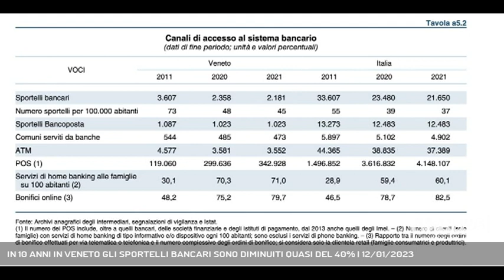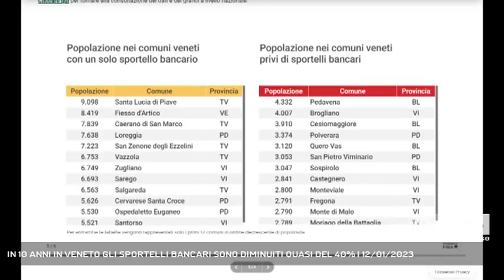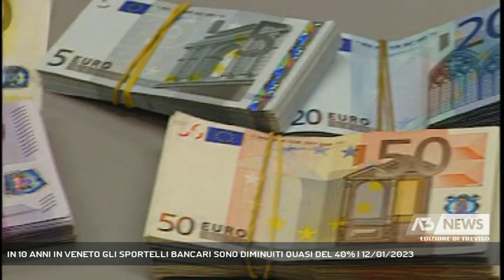IN 10 ANNI IN VENETO GLI SPORTELLI BANCARI SONO DIMINUITI QUASI DEL 40% | 12/01/2023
A3 NEWS Treviso 12/01/2023 - TREVISO - L'analisi di Adiconsum sulla demografia bancaria in Veneto: in 5 anni perso il 18% degli sportelli con conseguenze per cittadini e imprese || Dal 2011 al 2021 in Veneto gli sportelli bancari sono diminuiti del 39,5% al di sopra delle media nazionale che si attesta al 35,5%, 10 anni fa erano 3607 contro i 2181 del 2021. Questi i dati della Banca d'Italia elaborati dal Centro Studi First ,sindacato bancari della Cisl che mostrano come negli ultimi 5 anni il nostro territorio abbia perso il 18% degli istituti di credito, mentre il 13% dei comuni sono rimasti senza servizi bancari, erano 544 quelli serviti da banche nel 2011, 10 anni dopo erano scesi a 473. Questa evoluzione ha avuto conseguenze anche sul piano dei posti di lavoro, con una riduzione del numero dei dipendenti delle banche a livello nazionale del 15%. Ma anche i cittadini e le aziende risentono del cambiamento e della mancanza di un rapporto diretto. Per Adiconsum è importante recuperare quel ruolo sociale che le banche avevano soprattutto in un territorio come quello di Treviso e Belluno - Intervistati STEFANO BELLOTTO (Presidente Adiconsum Treviso Belluno) (Servizio di Francesca Bozza) - Segui Antenna Tre anche sul digitale terrestre! Visita il sito